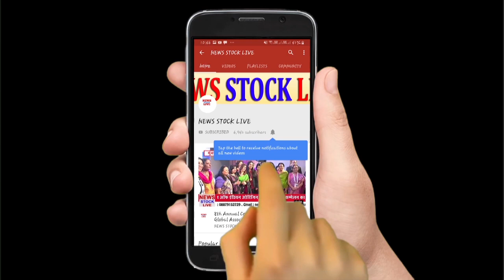गर्मी से लगी टेम्पो में आग